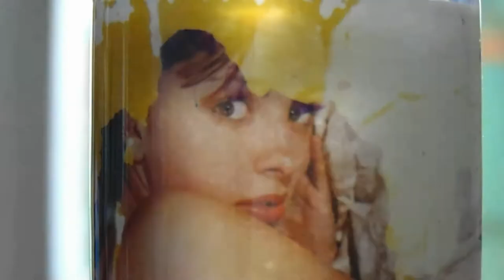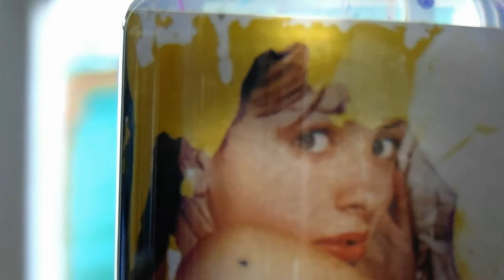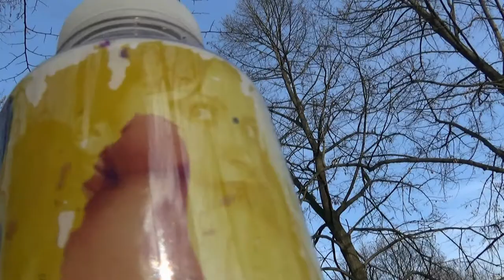Esperimento in bottiglia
Esperimento con stampa fotografica in bottiglia. La foto originale è opera di Juan del Rosario, con la modella Eva Escañuela Sánchez.